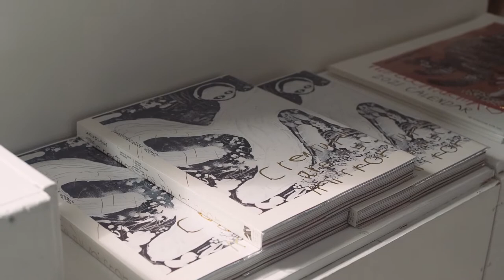ミロコマチコ x 曽我大穂 LIVE PAINTING 【ダイジェスト】ミロコマチコ個展「あめかぜかたまり」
2020年10月 ミロコマチコ個展「あめかぜかたまり」のオープニングイベントとして（配信のみ）開催した曽我大穂氏とのLive Paiting のダイジェスト版です。
過去4度ライブペインティングを共に行い、曽我大穂氏の「仕立て屋のサーカス」にミロコマチコがゲスト出演するなど、今までにも多数共演してきました。

二人が織りなす世界をぜひお楽しみください。

絵・ミロコマチコ
音楽・曽我大穂
撮影/編集 ・Gakuto Tano
撮影・三田村亮
音響/配信・福岡功訓 (Flysound)

企画協力/会場 : QG & S

ミロコマチコ (mirocomachiko)
画家・絵本作家。
1981年大阪府生まれ。生きものの姿を伸びやかに描き、国内外で個展を開催。ブラティスラヴァ世界絵本原画ビエンナーレ（BIB）で、『オレときいろ』（WAVE出版）が金のりんご賞、『けもののにおいがしてきたぞ』（岩崎書店）で金牌を受賞。その他にも著書、受賞歴多数。第41回巌谷小波文芸賞受賞。本やCDジャケット、ポスターなどの装画も手がける。現在、展覧会『いきものたちはわたしのかがみ』が宇都宮美術館で開催中。

曽我大穂（Daiho Soga）

音楽家、仕立て屋のサーカス演出家。
フルート、ハーモニカ、カヴァキーニョ、鍵盤楽器、トイ楽器、テープレコーダ、など様々な物を扱う。
物語性の高いライヴを展開しバルセロナ・リスボン・ベルリン・パリ・ニューヨークでの公演を行うなど国内外で活動する音楽グループ ” CINEMA dub MONKS ” を主宰。 ２０１４年に「仕立て屋のサーカス」を結成し、同グループの総合演出を手がけている。その他、〈ハナレグミ〉〈二階堂和美〉 など様々なミュージシャンのライブサポートや レコーディングとしての活動でも知られる。